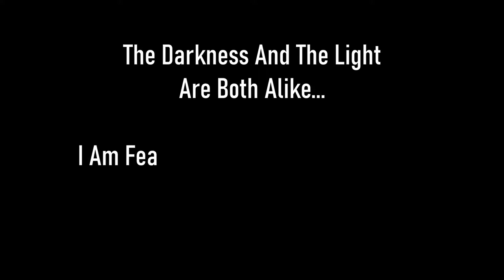Skyrim SE [Vigilant Of Stendarr] Dawnguard: Ancient Technology Ep.34